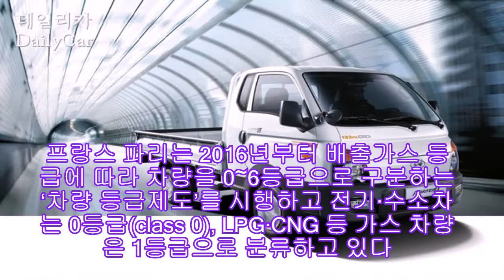[임기상 칼럼] 1톤 디젤 화물차를 LPG차로 교체해야만 하는 이유 |카24/7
# 지난 6일 오후 2시. 서울 문래동 2가 철강단지 일반통행로, 준공업지역이라는 특성상 1톤 화물차가 대부분이다. 37도의 폭염과 쇳덩이를 적재한 1톤차는 좁은 도로에서 짙은 매연을 뿜으며 지나간다. 여름휴가를 이용해 주변 문래창작예술촌에 놀러온 시민들은 폭염과 매연으로 고통스러운 표정이 역력했다.

# 7일 아침 7시. 서울 영등포 청과물시장, 1톤 화물차들로 전시장을 방불케 한다. 여름 과일, 아채를 싣고 인근 아파트 단지와 동네를 대상으로 골목 장사를 한다. 생활도로를 오가는 1톤차의 매연은 어제 오늘의 일만은 아니다.

# 경기도 김포에 위치한 한강신도시 1200세대, 지상에 자동차가 없는 아파트가 대세이다. 지하주차장을 택배와 모바일로 주문한 마트 배달차가 바쁘게 오가며 뿜는 매연은 고스란히 주차장에 남게 된다.

대부분의 대단지 아파트에서도 이런 상황은 거의 같다. 경기불황에도 판매량이 증가하는 차량이 바로 1톤 화물차이다. 최근에는 경기불황과 퇴직 자영업자의 증가 등으로 인해 판매량이 지속적으로 증가하고 있다.

택배, 스마트폰 배달 수요 상승이 맞물리면서 연간 16만대 가량 판매되었고, 등록대수도 지난 10년간 50만대가 늘어 총 250만대에 달하며 전체 화물차의 70%를 차지하고 있다.

대표적인 1톤 트럭 포터는 지난해 그랜저에 이어 국내 자동차 판매 2위를 기록했다. 이제는 화물차가 아니라 경차나 소형차, 쏘나타보다도 더 많이 팔리는 생활형 국민차가 되었다.

소형 화물차는 택배·배달용 등 생활형 트럭이기에, 주택가 골목 곳곳에서 저속 주행과 공회전을 하며 미세먼지와 질소산화물을 다량 배출한다. 주거지에서 가족이 1급 발암물질을 고스란히 들이마실 수밖에 없다.

미세먼지 주범으로 지목된 노후 경유차 가운데에서도 택배차, 통학차 등 주로 주택가 주변을 운행하는 ‘생활형 차량’이 문제이다. 대형마트의 경우 조만간 매장을 방문하는 고객보다 스마트폰 주문량 증가로 신속 배달시스템을 서두르는 추세이다.

소형화물차는 저속 주행이나 정차 후 공회전이 잦아 연료가 불완전연소 되면서 미세먼지 및 질소산화물을 다량 배출한다. 1톤 화물차 등 생활형 차량의 배출가스